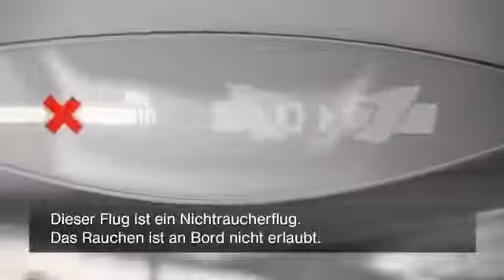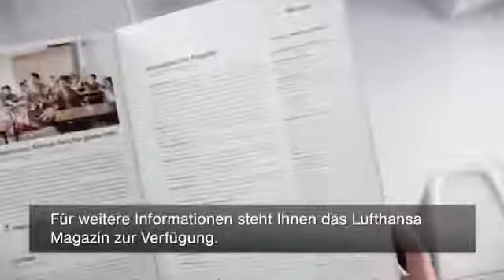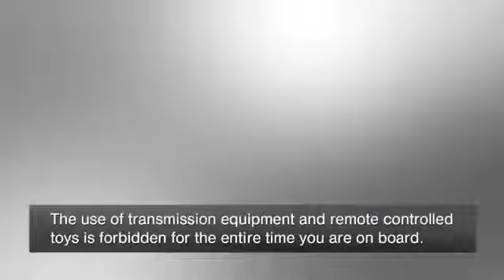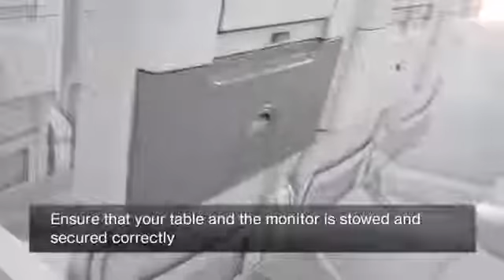Aviation Safety Video - Lufthansa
The Lufhansa safety video, this version is specifically for their Boeing 747-800 aircraft.